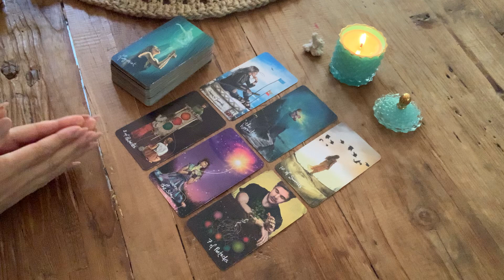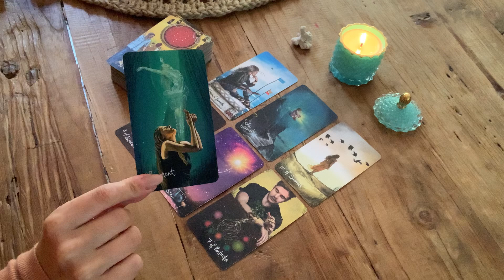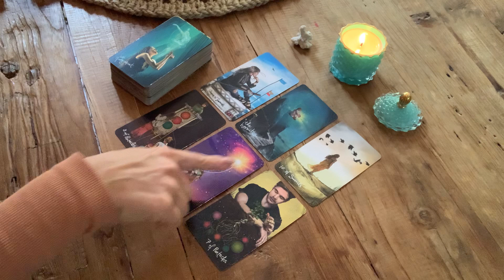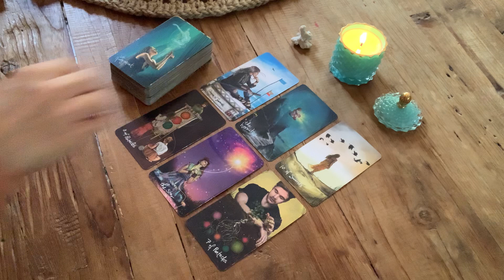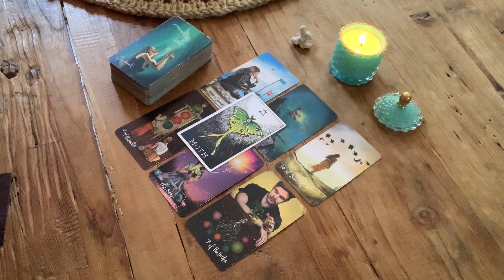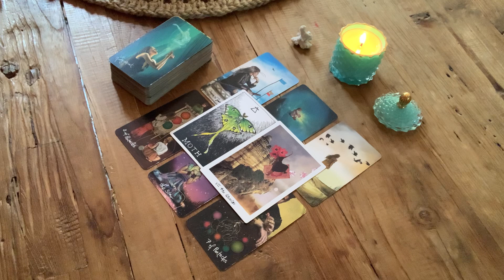TAURUS 🎈WILL THEY MAKE YOU WAIT? Weekly love Tarot. August 2021